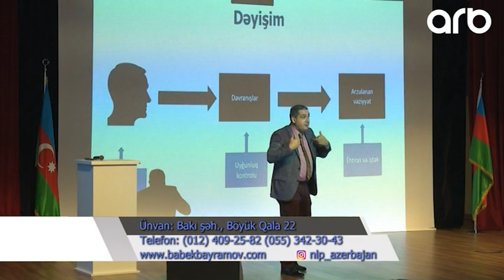Sayqa ile 23.11.2019 Zahide Gunes,Aida Ziyadxanli,Melek Muradli